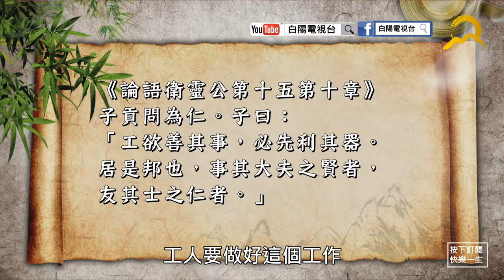白陽電視台 克服認知偏見，喚醒自我覺察 仁者無敵07 傳統文化 國學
克服認知偏見，喚醒自我覺察

人生最大的敵人是自已怯懦
我們必須在失敗中尋找勝利，在絕望中尋求希望
人生重要的不是所站的位置，而是所朝的方向
再長的路，一步步也能走完，再短的路，不邁開雙腳也無法到達

彩虹總在風雨後，陽光總在烏雲後，成功總在失敗後
所有的憂傷都是過往，當時間慢慢沉澱，你會發現，自己的快樂比想像的多得多

永不放棄是你夢想實現的唯一秘訣
積極向上的心態，是成功者的最基本要素